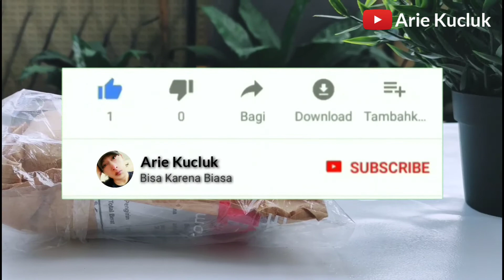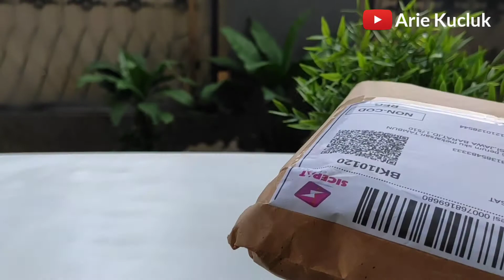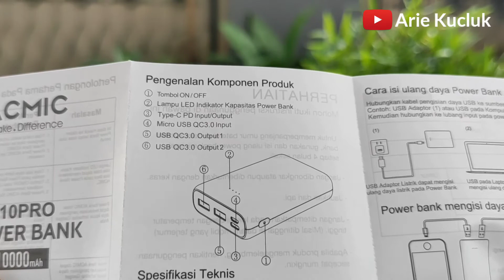ACMIC P10PRO mini power bank. unboxing.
ACMIC P10PRO mini power bank.

Semoga Bermanfaat.